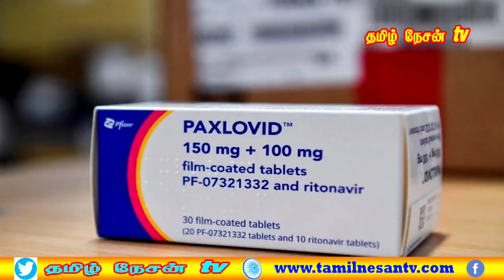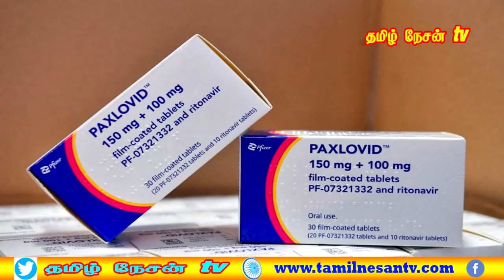MALAYSIA TAMIL NEWS 17.05.2022 கோவிட்-19 Paxlovid மருந்தை விநியோகிக்க சுகாதார அமைச்சு ஒப்புக்கொண்டது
1. குற்றச்சாட்டை திரும்பப் பெறவில்லை என்றால் Ahmad Zahid Hamidi மீது வழக்கு தொடுப்பேன் Tun.
2. நம்மிடையே பகமை  வேண்டாம் ஆரோக்கியமான முறையில் பிரசாரம் செய்வீர்.
3. கெஅடிலான் இந்தியர்கள் ரபிஸிக்கு வழங்கும் ஆதரவு பிரமிக்க வைக்கிறது.